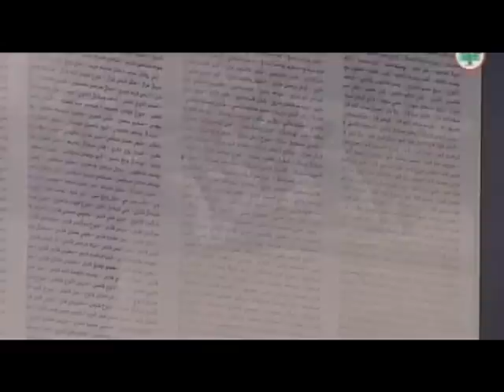القوات اللبنانية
Lebanese forces